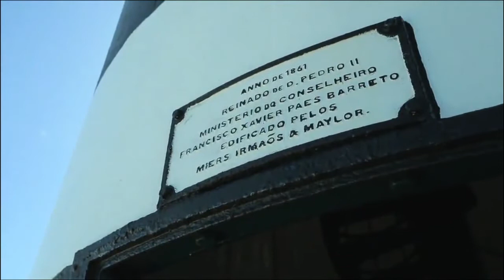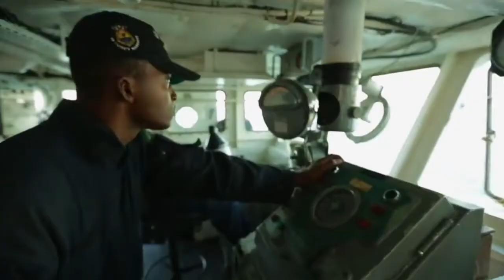Ilha de Santa Barbara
Conheça a ilha comandada pela Marinha do Brasil. A Força é responsável por mantê-la habitada e conservar o funcionamento do Rádio-Farol, instalado no local em 1861 por ordem do imperador Dom Pedro II.